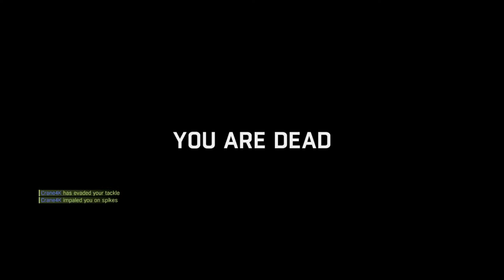Dying Light hunter NO SPITS Kurbon86 [NO SPITS / NO UV HEAL] VS. crane4k